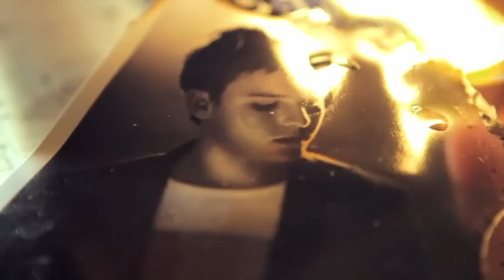tyDi feat. Tania Zygar - Why Do I Care? (Official Music Video)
The third single taken from tyDi's promising second album 'Shooting Stars' has landed! The countdown has begun. With less than a month to go before his second artist album sees the light of day, the rising star of tyDi shines brighter than ever.

Two years of songwriting, arranging, producing and finding the right balance between what trembles the clubs and moves you on the inside, come together in the 18 track quest of 'Shooting Stars'. After 'Vanilla' and 'Never Go Back', tyDi reveals the third single taken from the album, the melancholic and melodic 'Why Do I Care?'.

Canadian vocalist Tania Zygar, impressing audiences since 'Vanilla', returns on this fusion of pop, progressive and trance. 'Why Do I Care?' is another rich, layered tune that unfolds to a musical gem of silky vocals, soothing synths and rough edges. Getting stuck in your head right after first play, 'Why Do I Care?' is a track that works both in and outside the clubs.

On the remix, Estonian producer Rene Pais unveils his new Clashback moniker. With an energetic and trancy remix that accentuates the bass guitar, he delivers an anthem that'll surely please the clubbers. North Irish producers Walsh & McAuley head down the dark depths of prog-trance, and strip down 'Why Do I Care?' to a wonderful track of sweeping strings, piano and heart-throbbing.

Vote for tyDi in the 2011 DJ Mag top 100
Video credits:
Simon Trevorrow Director/Producer Jenna Westerink Directed of Photography and Callum Webster Production Design